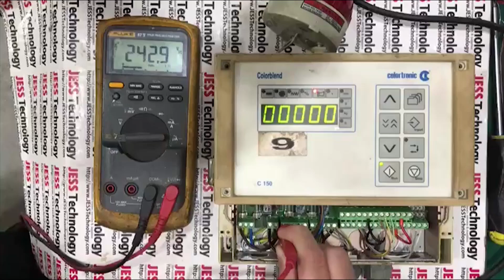Repair SWAN COLORBLEND CONTROLLER | Cant Power On | Jess Technology Malaysia